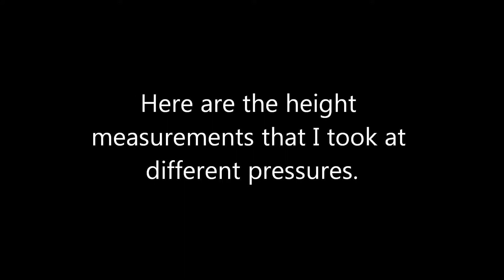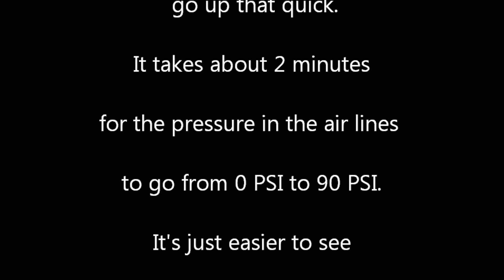Delco Jac Pac 175 Air Shock System Body Heights at Different Pressures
A time lapse of pictures of the different ride heights with different shock air line pressures. I also added a chart at the end with measurements I took at the wheel opening and at the rear license plates bottom edge to the ground.